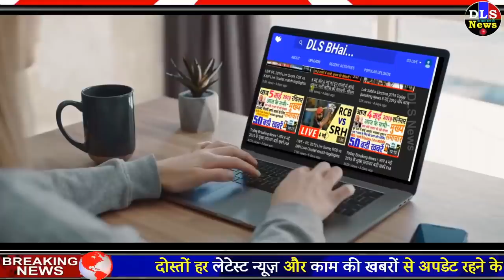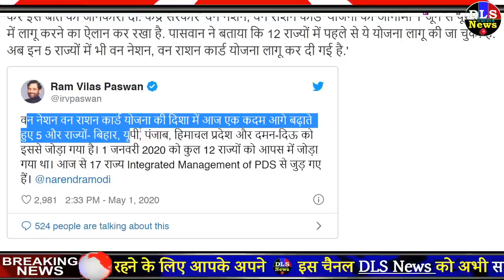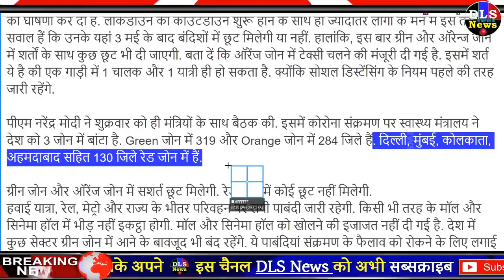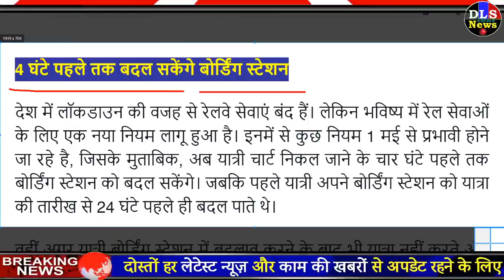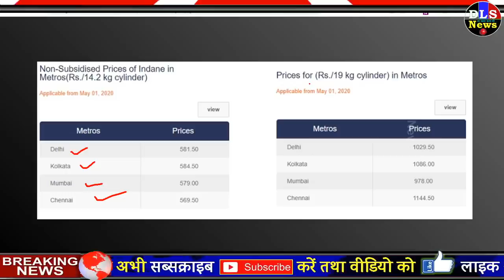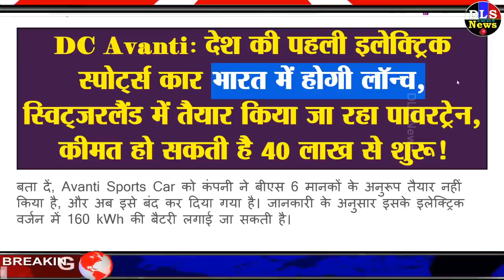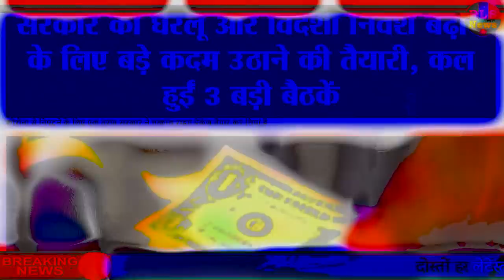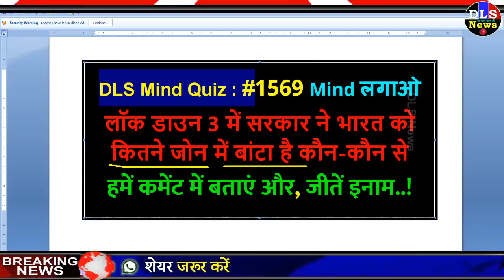Today Breaking News ! आज 2 मई 2020 के मुख्य समाचार बड़ी खबरें PM Modi, SBI, GST, Bank, RBI news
लॉकडाउन के बीच केंद्र सरकार का बड़ा ऐलान- इन 5 राज्यों के लोग भी अब इस योजना का लाभ उठा सकेंगे

गोवा सरकार का आदेश, मास्क न पहनने वाले को न राशन, न फ्यूल
लॉकडाउन 17 मई तक के लिए बढ़ा, खुल सकेंगे फैक्ट्री-दफ्तर लेकिन ये हैं शर्तें

ग्रीन जोन में 4 मई से खुलेंगी शराब और पान-मसाले की दुकानें, सरकार ने दी छूट

लॉकडाउन पार्ट 3: 10 से कम या 65 से ज्यादा है उम्र तो घर में ही रहना होगा

अगर आपका घर रेड जोन में आता है तो जानिए क्या खुलेगा और क्या बंद रहेगा
इस जोन में मिली कैब चलने की इजाजत, लेकिन गाड़ी में बैठने की रखी गयी है ये शर्त
ग्रीन जोन में आने वाले जिलों में खुलेंगी शराब की दुकानें, 2 गज की दूरी होगी जरूरी
दूरदर्शन पर वर्ल्ड रिकॉर्ड बनाने के बाद इस चैनल पर फिर से शुरू होने जा रही 'रामायण'

प्रवासी मजदूरों के लिए चलेंगी और ट्रेन, गृह मंत्रालय ने रेलवे को मंजूरी दी : सूत्र

आज से बदल गए ATM, पेंशन, रेलवे, गैस सिलिंडर सहित ये सात नियम, जान लें वरना हो जाएगी दिक्कत

खुशखबरी! लॉकडाउन में 162.5 रुपये सस्ता हुआ LPG रसोई गैस सिलेंडर, फटाफट चेक करें नई कीमत

कैट करेगी ऑनलाइन मार्केटप्लेस ‘भारतमार्केट’ की शुरुआत

Weather Update: इन राज्यों में 24 घंटे में होगी जोरदार बारिश

[HINDI] सम्पूर्ण भारत का 2 मई, 2020 का मौसम पूर्वानुमान

DC Avanti: देश की पहली इलेक्ट्रिक स्पोर्ट्स कार भारत में होगी लॉन्च, स्विट्जरलैंड में तैयार किया जा रहा पावरट्रेन, कीमत हो सकती है 40 लाख से शुरू!

स्कूल खुलने का 17 मई तक इंतजार, कक्षाओं का बदलेगा नजारा, हर कक्षा में अब 20 बच्चे ही बैठेंगे

EPFO के लिए केंद्र सरकार लेकर आई शानदार योजना, कंपनियां भी हो जाएंगी खुश

Today Breaking News ! आज 2 मई 2020 के मुख्य समाचार बड़ी खबरें, PM Modi,PF, Bank, SBI ATM,CAB
1 May 2020 today breaking news new rules

1 DECEMBER 2020 TODAY BREAKING NEWS DLS NEWS

2 December 2020 dls news

Today Breaking News ! आज 2 मई 2020 के मुख्य समाचार बड़ी खबरें, सूर्यग्रहण PM Modi,Bank, SBI,CAB

Today Breaking News ! आज 2 मई 2020 के मुख्य समाचार बड़ी खबरें PM Modi, SBI, weather, Bank, CAB , Jharkhand Election result live
Nonstop News | आज की ताजा ख़बरें | News Headlines | 2 May 2020 | Fatafat khabren || today news
[WEATHER NEWS Today] सम्पूर्ण भारत का 2 मई, 2020 का मौसम पूर्वानुमान , शीतलहर बढ़ी, देश के कई इलाकों में बारिश-कोहरे के आसार

Today Breaking News India Aaj tak Hindi DLS abp ! आज 2 मई 2020 के मुख्य समाचार बड़ी खबरें PM Modi news,चुनाव 2020, sbi new rules imps, petrol price in India.
आज की ताजा खबर, 2 मई 2020 की बड़ी खबरें और मुख्य समाचार Latest news headlines India :  2 minute 10 khabar

आज की खबर aaj ki taza khabar 2 December 2020 latest hindi news in India aaj ki taza khabar today news headlines latest news in hindi India आज की ताजा खबर, 2 मई 2020 की बड़ी खबरें और मुख्य समाचार

INDIA VS NEW ZEALAND, HIGHLIGHTS, 1ST T1I AT AUCKLAND, FULL CRICKET SCORE: IYER FIFTY GUIDES INDIA TO SIX-WICKET WIN
Silver and gold price today (1 May 2020)